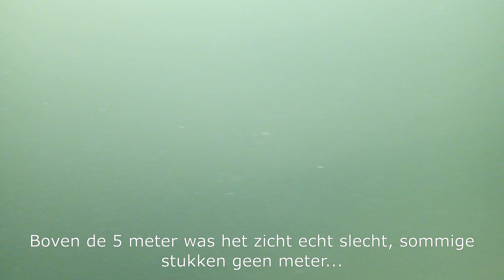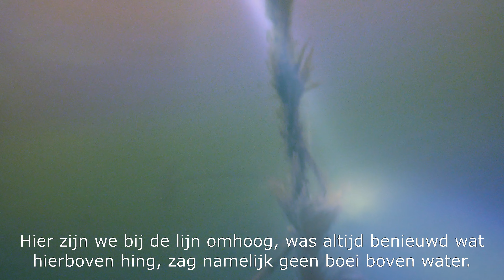20240507 Haalemmermeersebosmet Gerard en Rolf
Met Gerard en Rolf een rondje gezwommen in de Haarlemermeerseplas. Weer deze plas omdat het de vorige keer zo helder was. En daar moet je gebruik van maken omdat deze plas niet altijd helder is.
Vandaag mijn dikke onderpak ‘vergeten’🫣dus maar mijn spijkerbroek en dikke wollenvest aan… maar bleek toch behoorlijk fris te zijn…
Deze keer was het zicht de eerste 5 a 6 meter héél slecht, dit varieerde behoorlijk, voor het standje bij de objecten was het zicht minder dan een meter… Maar op diepte was het gelukkig wel heel helder 😊
Rolf nam de route onder het restaurant door en vervolgens 120 graden tot aan de put, hier ‘rechtsaf’ de put volgen om aan het einde van de put weer richting noordoost richting kant te gaan.
Onderweg een mooie snoekbaars tegengekomen.
Was weer een mooie duik!